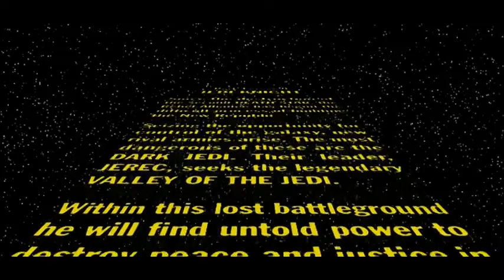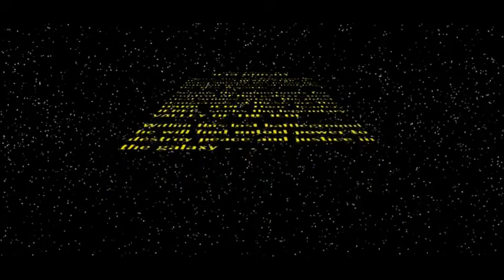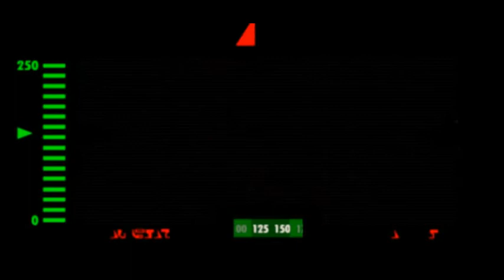Star Wars - Jedi Knight : Dark Forces II (1997)(All Cutscenes)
Star Wars Jedi Knight: Dark Forces II is a 1997 first-person shooter video game developed and published by LucasArts for Microsoft Windows. It was later re-released on Steam in September 2009, and again in 2015 on GOG.com.

*some music & audio parts were removed due to copyright*